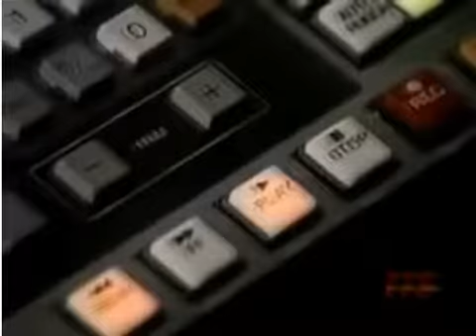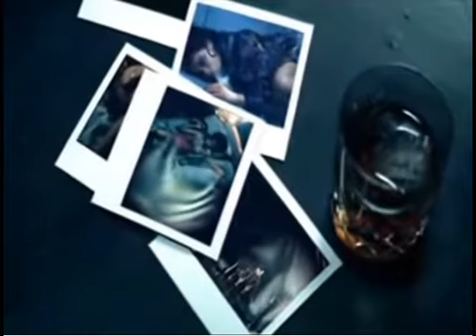Will you still love me tomorrow mix de voces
Una de las grandes canciones del Siglo XX en las voces de Bee Gees, Laura Branigan, Amy Winehouse, Carole King